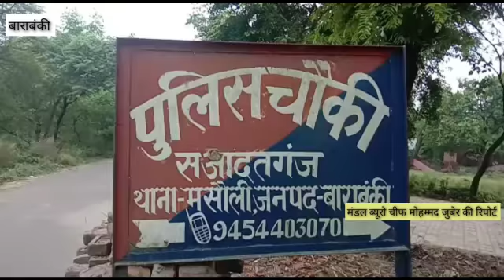बाराबंकी:- लकड़ी माफियाओं ने दर्जनों सागौन के काटे वृक्ष